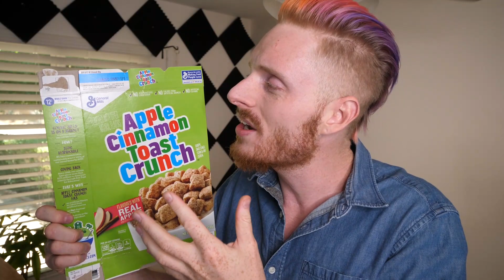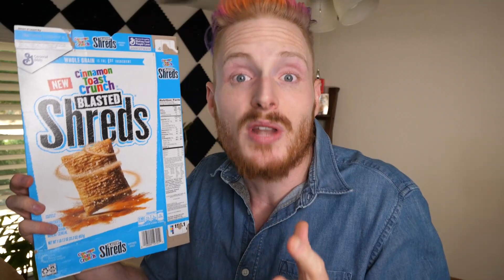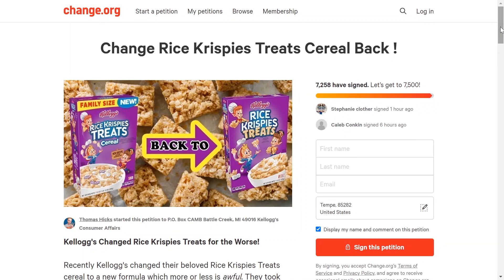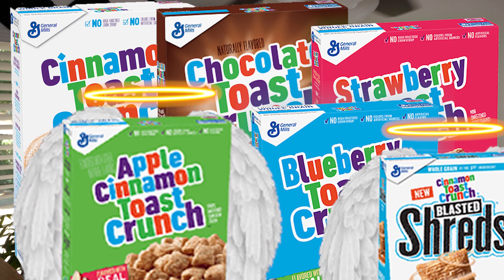RIP: 10 Most Missed Cereals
Happy Memorial Day everyone. I decided that today I would go over the 10 cereals that we have lost that I miss the most! Let celebrate these 10 cereals together by talking about how awesome and delicious they were.

Which cereal do you miss the most that's no longer being made?